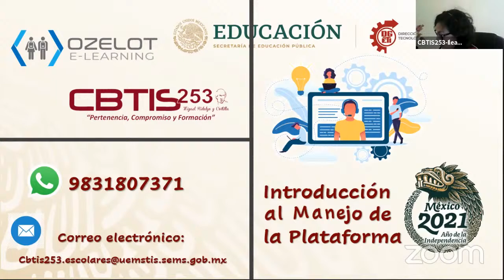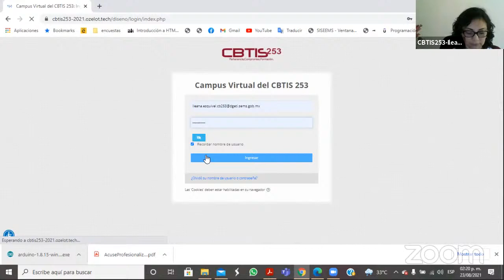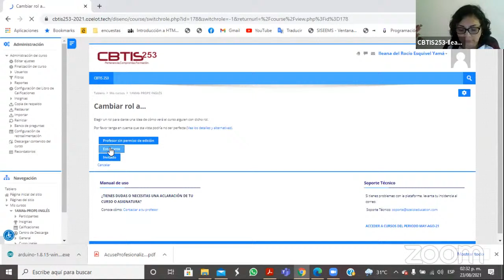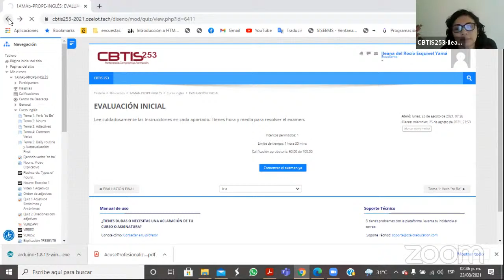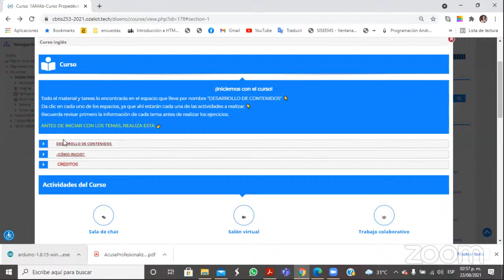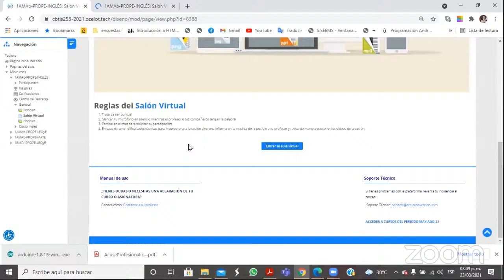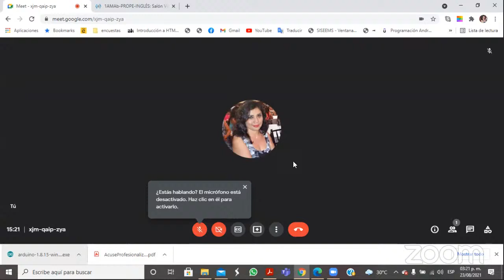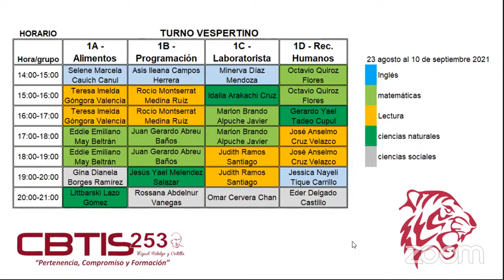Sala de reuniones personales de Centro de Bachillerato Tecnológico Industrial y de Servicios No. 253